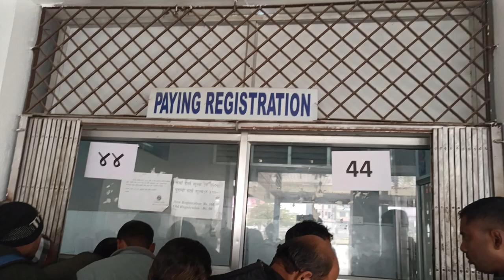MACHI EYE HOSPITAL VLOG..🙄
Mechi eye hospital vlog#maha vlog monastery #